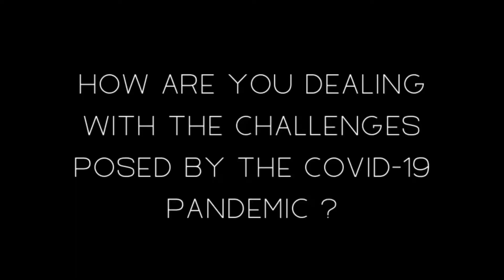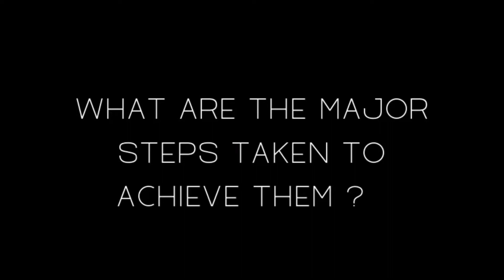FROM THE DIRECTOR | POMEGRANATE DESIGN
Hear it from the director - Akshay Sekhri!